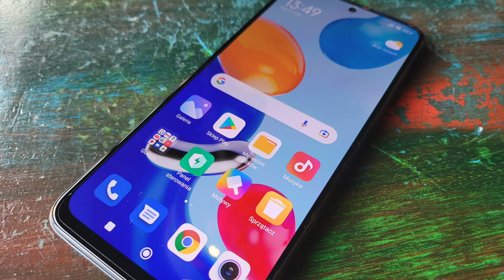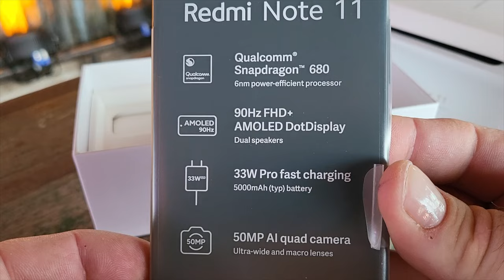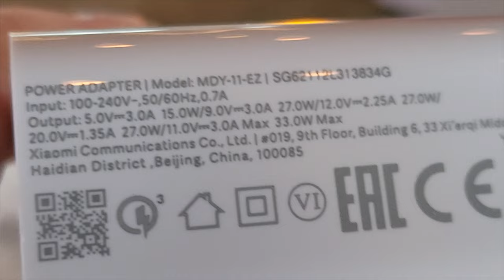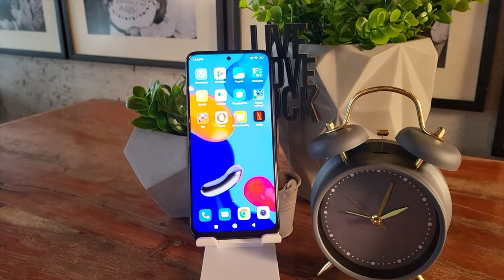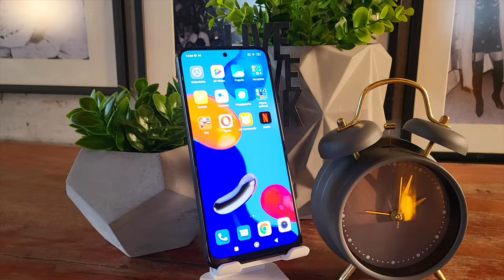Polska premiera Redmi Note 11! Pierwsze wrażenia!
Wiemy już, że Redmi Note 11 trafi do sprzedaży w Polsce już 22 lutego. My jednak mogliśmy poznać ten smartfon nieco wcześniej - dzięki czemu mogę już trochę wam o nim opowiedzieć.
Redmi Note 11 jest zamknięty w estetycznej i smukłej (8,09 mm) obudowie z tworzywa. Obudowa jest matowa, dzięki czemu cechuje się zmniejszoną podatnością na zabrudzenie. Płasko ścięte boki obudowy wraz z charakterystyczną oprawką aparatu fotograficznego dodają urządzeniu szyku. Dużym atutem Redmi Note 11 jest jego wyświetlacz, wykonany w technologii AMOLED, zapewniającej wysoką jasność (do 1000 nitów) oraz bogate, nasycone kolory i głęboką czerń. Ekran ma rozmiar 6,43 cala, rozdzielczość Full HD+ i odświeża obraz z częstotliwością 90 Hz. Pod ekranem pracuje procesor Qualcomm Snapdragon 680, wspierany przez pamięć operacyjną LPDDR4X oraz wewnętrzną UFS 2.2, którą w razie potrzeby można powiększyć kartą microSD o 1 TB. Redmi Note 11 korzysta z systemu operacyjnego Android 11 i interfejsu MIUI 13. Urządzenie zasila akumulator o pojemności 5000 mAh z 33-watowym systemem ładowania. W części fotograficznej mamy 13-megapikselowy aparat do selfie w ekranowym otworku, a także 50-megapikselowy główny aparat tylny. Wspierają go jeszcze aparaty: 8 Mpx do zdjęć szerokokątnych oraz 2 Mpx do makro i podobny do rozmywania tła. Warto jeszcze wspomnieć o paru praktycznych dodatkach jak pilot IR, dwa głośniki, minijack, gniazdo microSD czy boczny czytnik linii papilarnych.